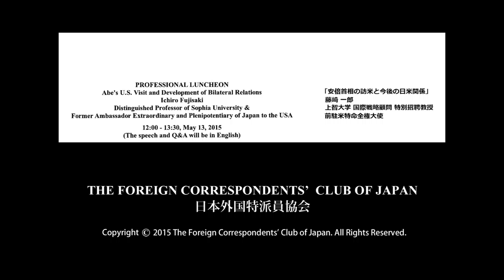Ichiro Fujisaki: Abe's U.S. Visit and Development of Bilateral Relations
Ichiro Fujisaki: Distinguished Professor of Sophia University & Former Ambassador of Japan to the USA